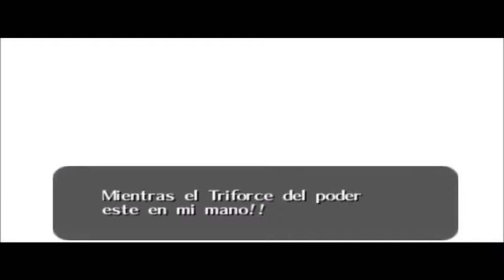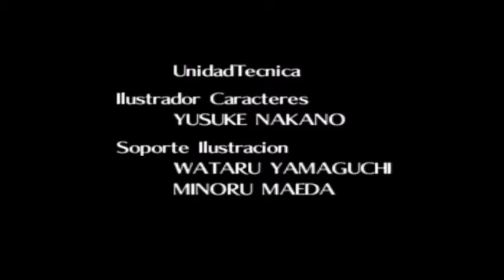K9 Juega Ocarina Of Time Ep.Final: - Máxima Friendzone -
Ya ni Peach al chile.